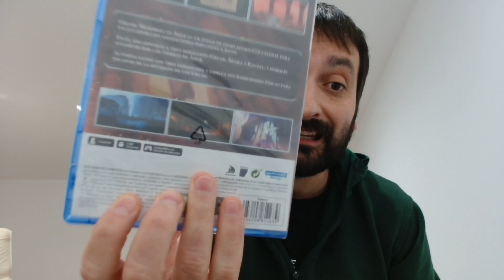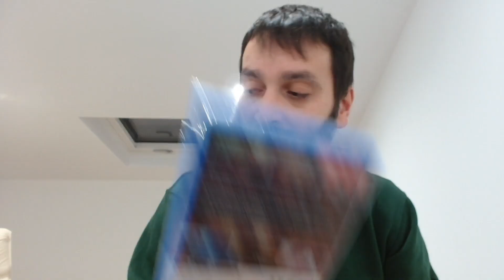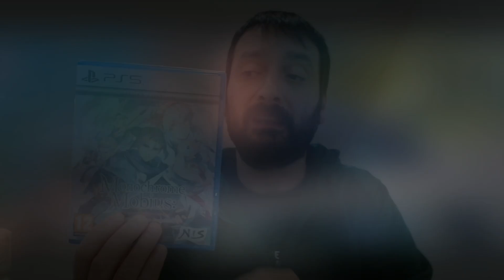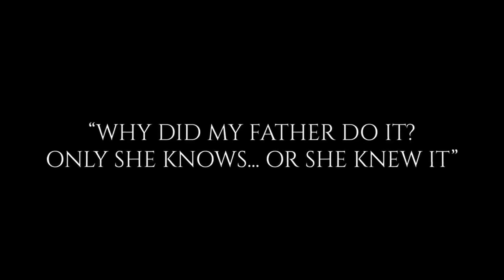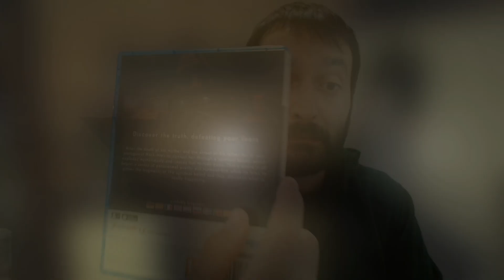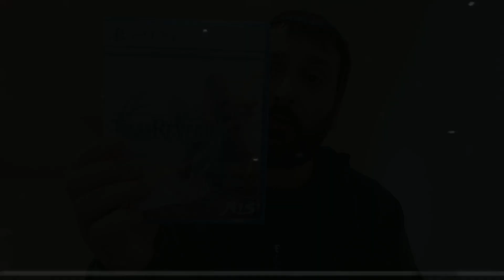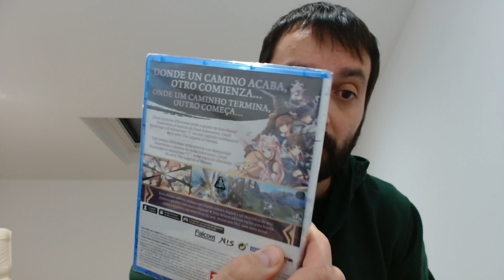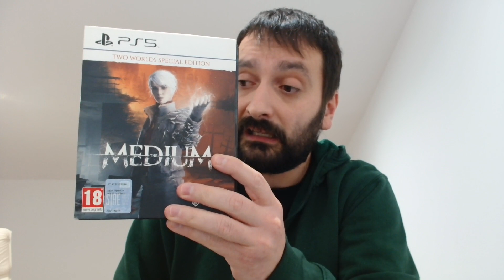Juegos Difíciles de Ver --Especial PS5 --